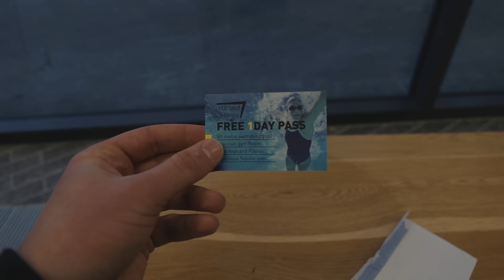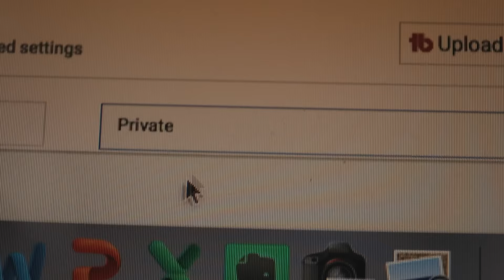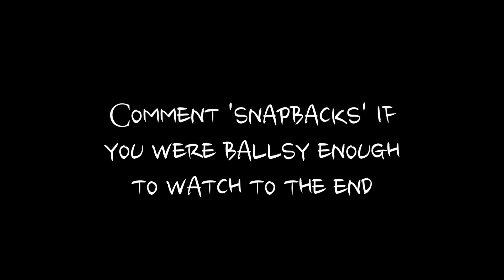Why I Love Snapbacks